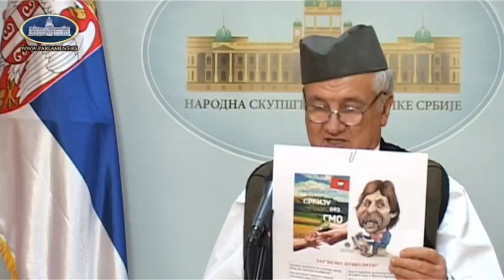SAMO 14 POSLANIKA JE PROTIV GMO, ŽALOSNO - GRAĐANI SE MORAJU IZJASNITI, Miladin Ševarlić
Uvek "sveže" informacije o anti mainstream situaciji. Trudiću se da klipovi budu kratki da Vas ne bi smarali mnogo.

Hvala